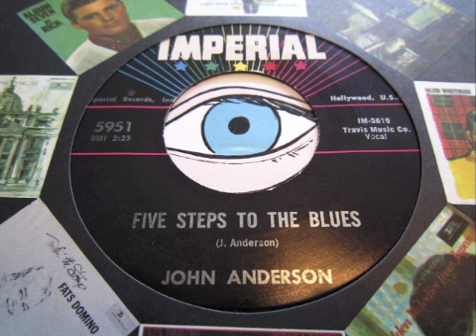John Anderson - Five Steps to the Blues